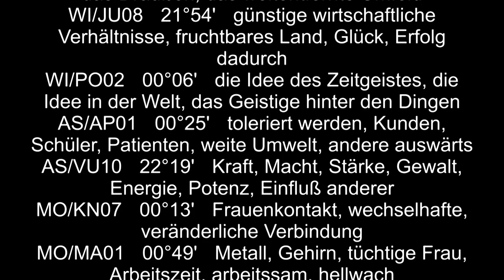Hamas, Gaza, greift Israel an